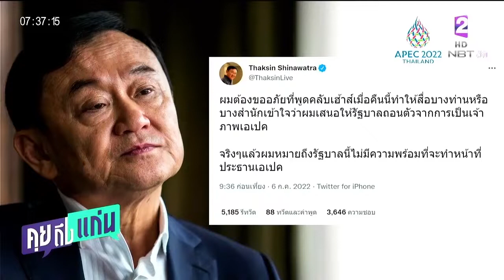ทักษิณแจงปมเจ้าภาพเอเปค ย้ำไม่ได้เสนอ บิ๊กตู่ ถอนตัว แต่เลือกตั้งใหม่ดีกว่า